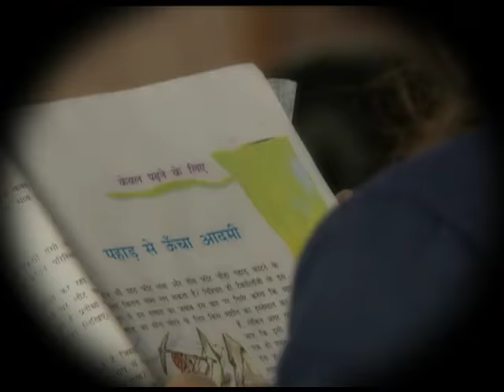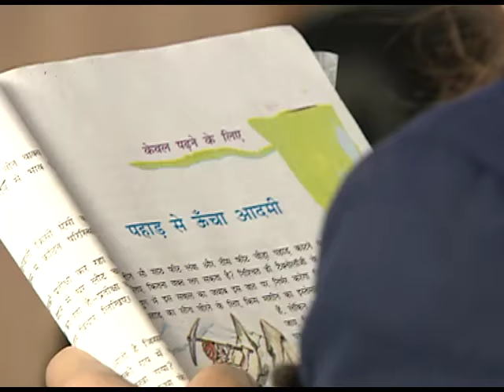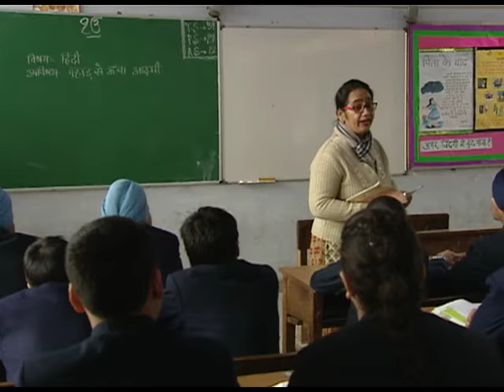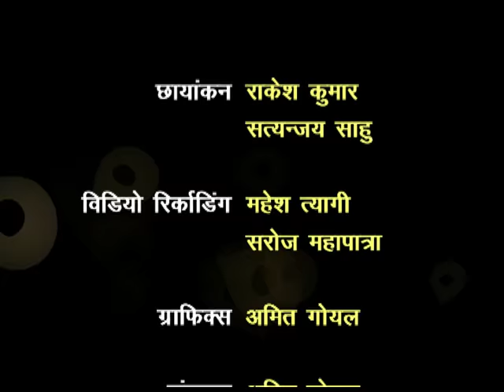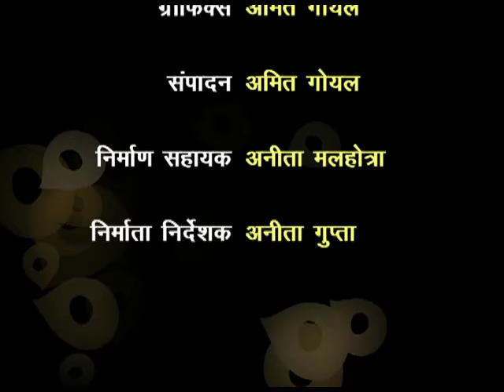PAHAD SE UNCHA AADMI